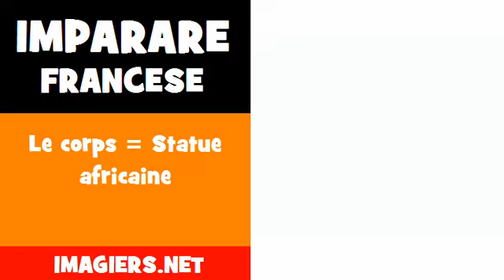Imparare francese = Le corps = Statue africaine